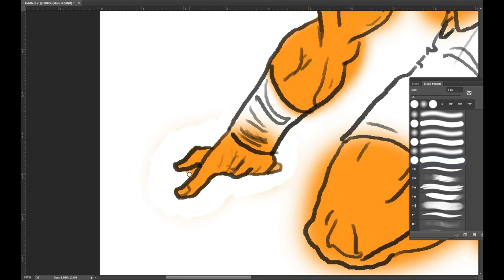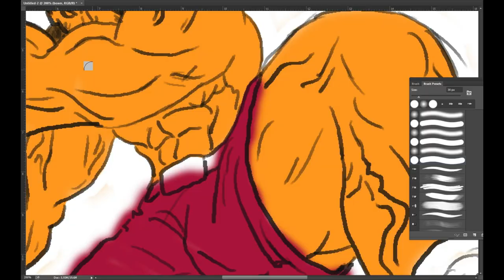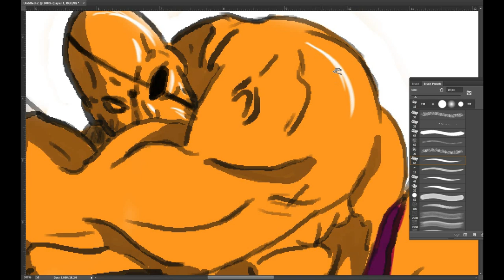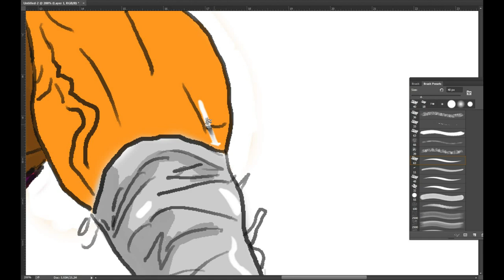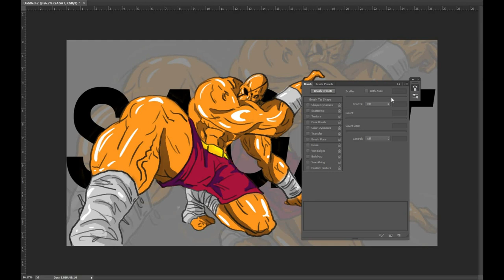Street Fighter SAGAT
MATERIALS:
-Wacom One
-Adobe Photoshop

We share our Art.

Thanks for supporting me, and enjoy the watching!